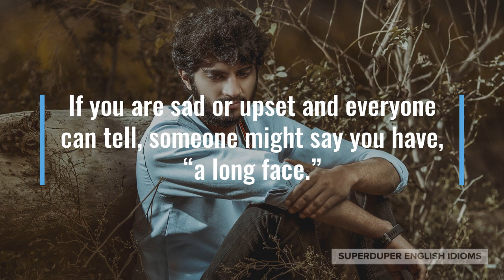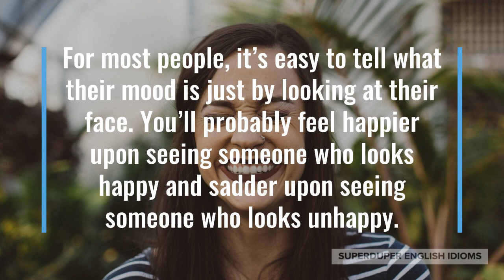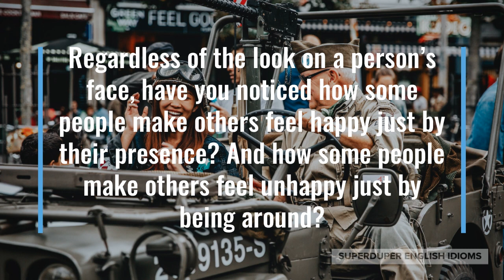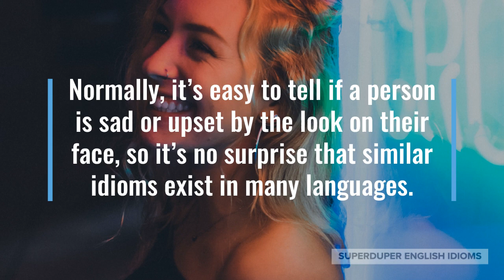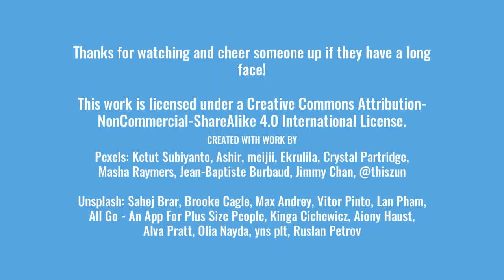"A Long Face" Idiom Meaning, Origin & History | Superduper English Idioms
0:00 - How to Say, “A long face…”
0:16 - Examples of “A long face…”
0:58 - Meaning of “A long face…”
1:14 - Origin of “A long face…”
4:11 - More Examples of “A long face…”
4:38 - Conclusion

“A long face…”

If you are sad or upset and everyone can tell, someone might say you have, “a long face.”

“Why the long face? Did you and your boyfriend just have an argument?” your roommate might ask you.

Maybe you’re trying to comfort a friend who just failed an exam, “You can retake the exam, no need to wear a long face all day!”

“Don’t pull a long face, you know that we can’t go if it’s raining,” you say to your daughter after she finds out that you guys can’t go to the park.

As you can tell, if you have “a long face,” then you look sad or upset; your sadness is written on your face for everyone to see.

Apparently, a smile makes your face look wider, while a frown makes your face look longer - hence the idiom, “a long face”.

For most people, it’s easy to tell what their mood is just by looking at their face. You’ll probably feel happier upon seeing someone who looks happy and sadder upon seeing someone who looks unhappy.

Regardless of the look on a person’s face, have you noticed how some people make others feel happy just by their presence? And how some people make others feel unhappy just by being around?

It’s a novel concept, but a small body of psychology research calls this “affective presence”, and it can either be positive or negative.

“Affective presence” is an “emotional signature” and is part of how you make others around you feel, as found in a 2009 study by Noah Eisenkraft and Hillary Anger Elfenbein.

People with a positive affective presence, therefore, make others feel good when they are around, even if they themselves have “a long face”.

Normally, it’s easy to tell if a person is sad or upset by the look on their face, so it’s no surprise that similar idioms exist in many languages.

In French, they’ll say, “To make your head six feet long.”

In Chinese, they say that, “You have worried eyebrows and a bitter face.”

In Japanese, it’s simply, “Why the sadness on your face?”

In Russian, they’ll comment, “You don’t have a face on.”

In Turkish, they will enquire, “Why are you hanging your face?”

“You’ve been wearing that long face all morning. Tell me, what’s wrong?” your good friend might say to you at lunchtime.

Maybe your parents have noticed that you are a little upset, “Why the long face? Anything we can help with?”

So, the next time you see that someone is upset, don’t forget that you can ask why they have “a long face”.